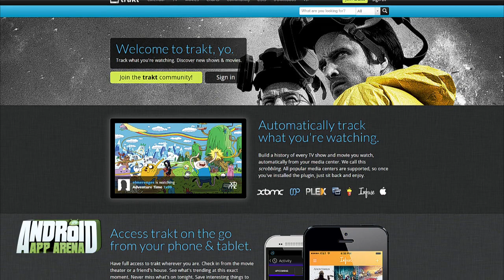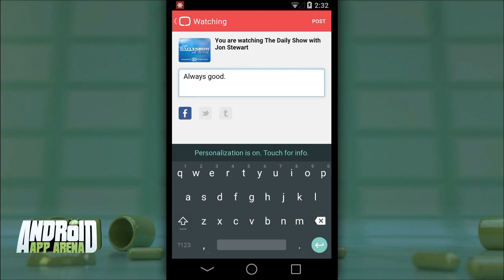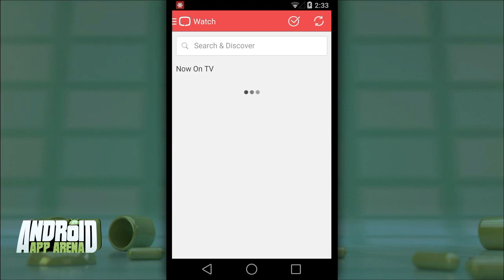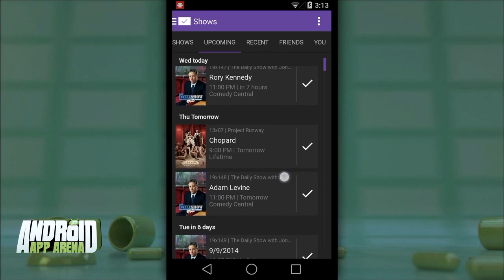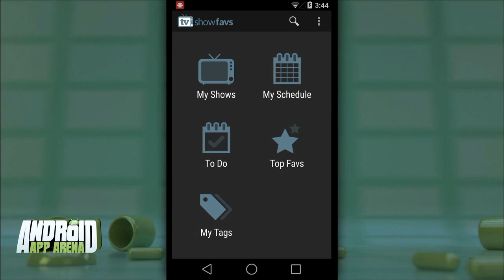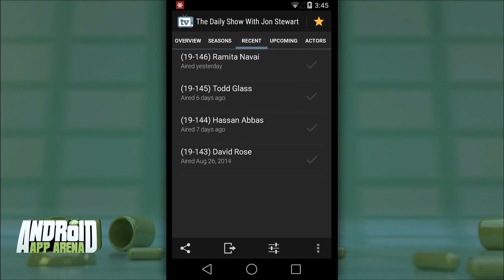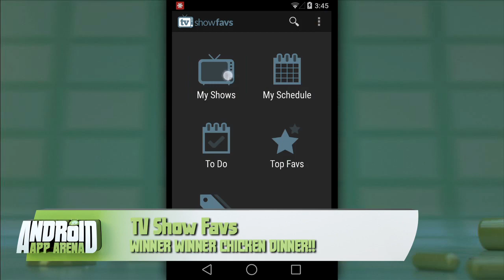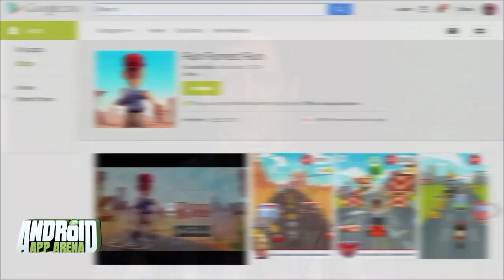Android App Arena 11: TV Tracking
Hands-on reviews of tvtag, Series Guide, TV Show Favs, and Run Forrest Run.
Bandwidth for Android App Arena